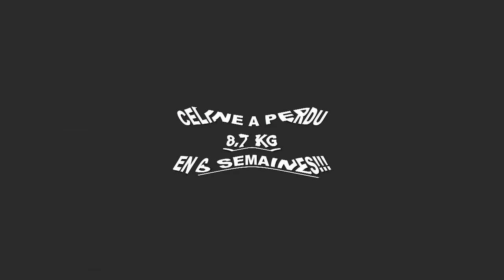Transformation physique rapide Nantes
Céline a perdu 8,700 kgs en 6 semaines à la Training Academy